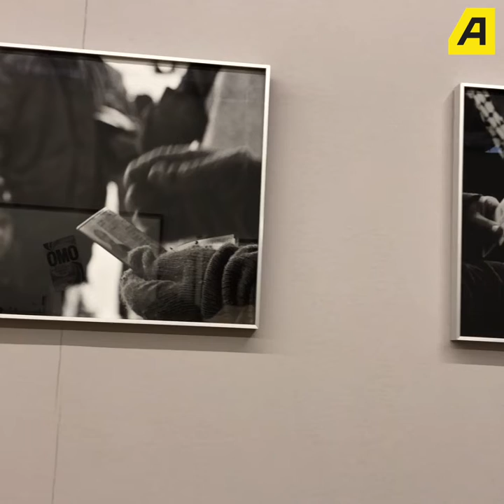ഫാലസ്തിന്‍ ജനതയുടെ ജീവിതം വരച്ചുകാണിക്കുന്ന റൂല ഹലവാനി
റൂല ഹലവാനി ഒരു ഫലസ്തീനിയാണ്. അതിനാല്‍ തന്നെ അവരുടെ കലയില്‍ ഫലസ്തീന്‍ രാഷ്ട്രീയ പ്രശ്‌നങ്ങള്‍ കടന്നു വരുന്നു. ഫോര്‍ മൈ ഫാദര്‍ എന്ന ഫോട്ടോ പരമ്പരയില്‍ റൂല തൻ്റെ ബാല്യകാല സ്മരണകളിലുള്ള സ്ഥലങ്ങളാണ് ചിത്രീകരിച്ചിരിക്കുന്നത്.